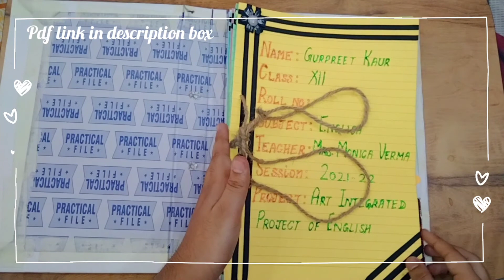Art integration project of English | Topic- My mother at sixty six | class 12 | Humanities 2021-22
hello guys

the wheel of knowledge
this video is related to art integrated project of English

see you in another